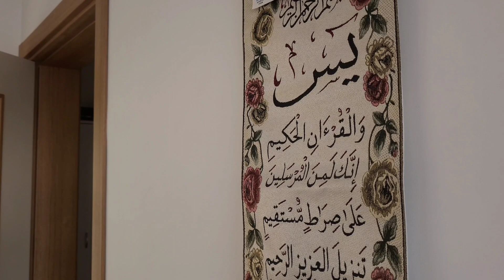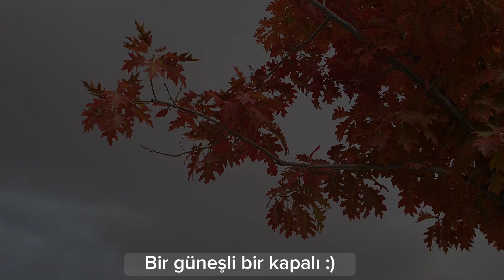13 | Buzluk Tarifleri 🤎💭 Akşam Yemeği | Rutin Temizlik | Sigara Böreği | Gül Böreği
Herkese Merhaba😊
yeni videomla karşınızdayım
Umarım beğenirsiniz.
Yorumlarınız benim için çok önemli.
Keyifli izlemeler🌺

Hello everyoner😊
Im here with my new video
hope you like it too
Your comments are very important to me

Kıymalı Gül Böreği

1 tane sade soda
4 yemek kaşığı yoğurt
Yarım çay bardağı siviyag
2 yemek kaşığı sirke
1 tane yumurta
üstü için :
1 adet yumurta sarısı
ayırdığımız sos
İç Harcı :
kıyma
soğan
karabiber
Tuz
zeytinyağı

Anne köftesi

kıyma
yarım çay bardağı sade soda
1 çay kaşığı karbonat
maydanoz
soğan
sarımsak
kimyon
pulbiber
Tuz
karabiber
galeta unu
2 tane yumurta

* tüm malzemeri kıymanizin miktarına göre ayarlayabilirsiniz ..

reklam değildir.